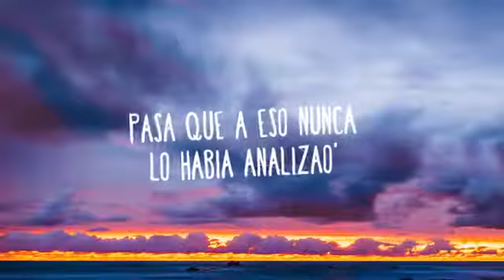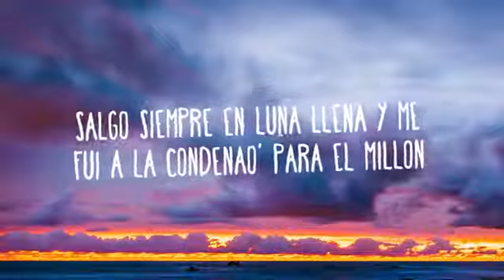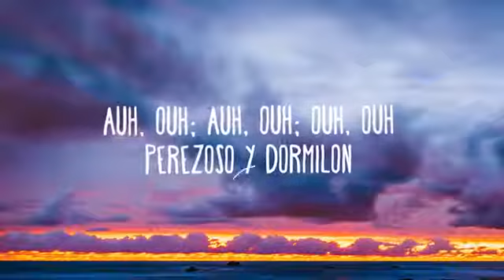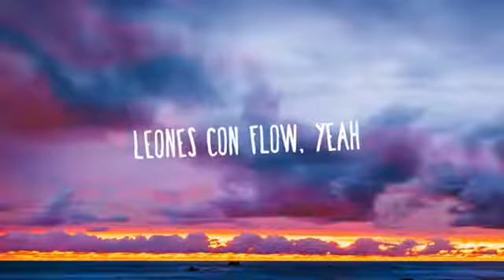Paulo Londra - Forever Alone (Letra/Lyrics)